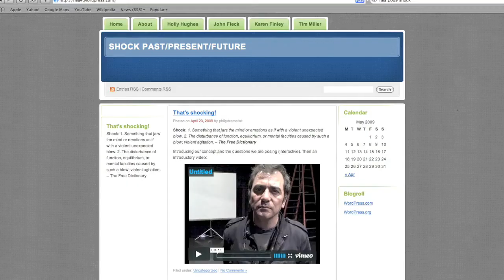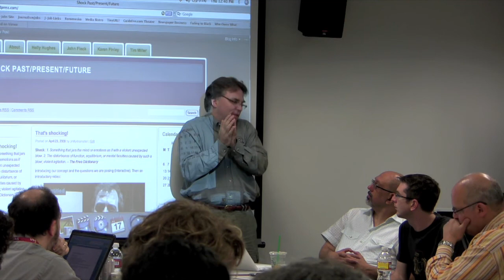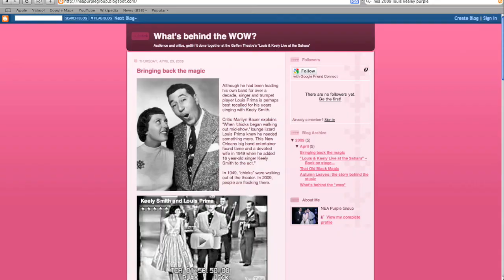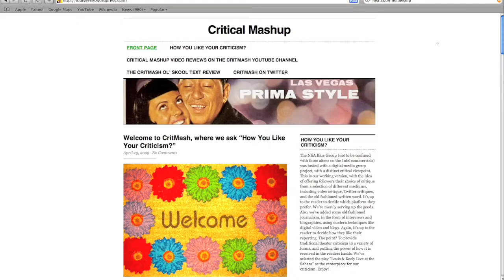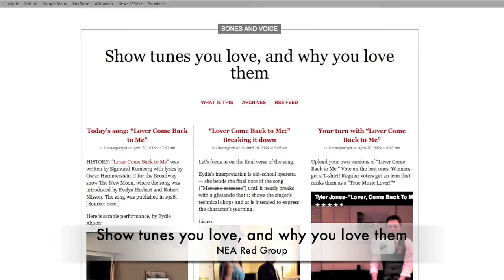NEA Arts Journalism Institute in Theater and Musical Theater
Flip Cam Project presentation highlights